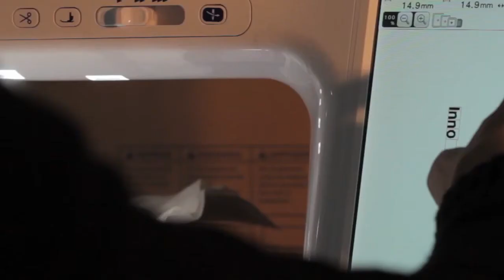Review Brother Innov is XV | Unboxing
In This Video I Make a Quick Unboxing Of Brother XV Machine Embroidery.

This is a Review of Brother XV / Brother 15 Embroidery Machine !

      BUY Brother XM2701 NOW FROM HERE  -

* Brother XM2701

* Fabric scissors

* Sewing Thread

* Sewing box

 SEWING MACHINES  UPGRADE